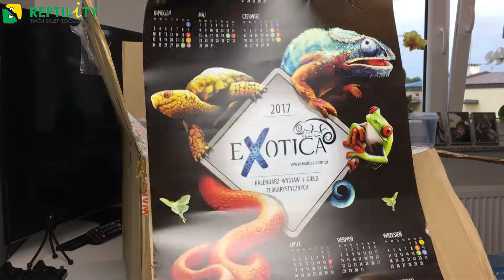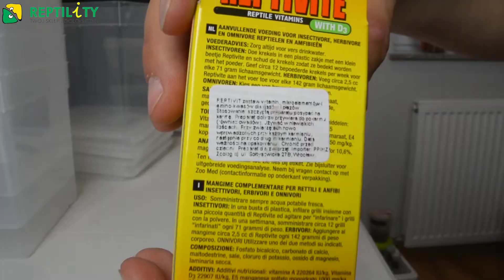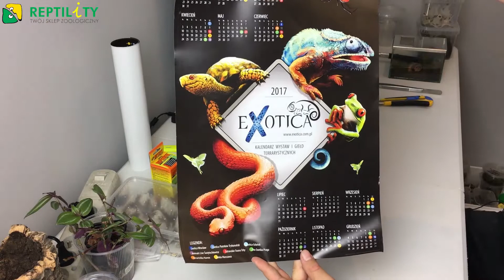PERLIT ? Coś nowego! ReptiliTy | Unboxing #2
Unboxing od ReptiliTy.

Oglądaj w FHD !